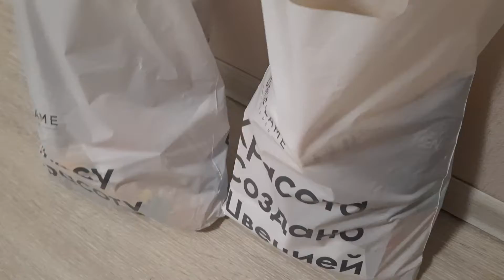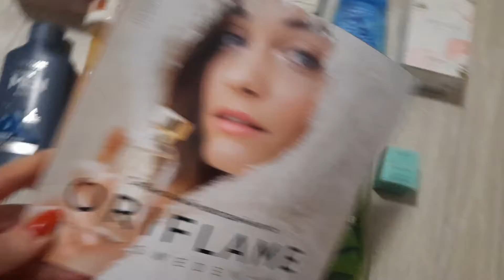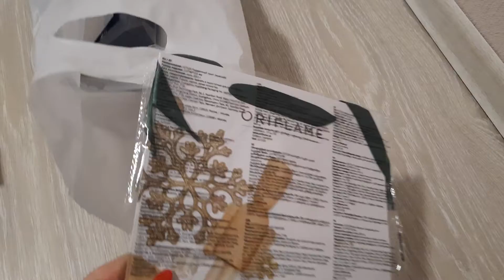Орифлейм❄️🎄❄️ распаковка декабрь/21🎁 ч.1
Добро пожаловать на мой канал, где я рассказываю о натуральных бадах и косметической продукции Сибирское Здоровье!
Вы также можете приобретать продукцию в интернет-магазине, доставка бесплатная не только по России, но и во многих странах!👇
Также обожаю Фаберлик, и вы можете попасть в мою команду по ссылочке
Мой инстаграм @kabaevaelena_beauty Там вы можете написать мне в лс по любому вопросу, там я провожу для моей структуры розыгрыши;)